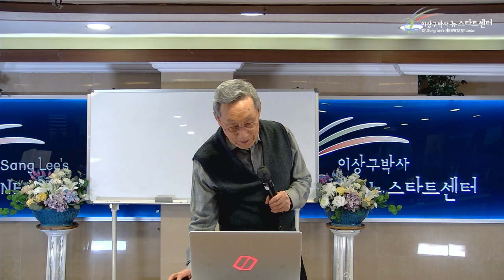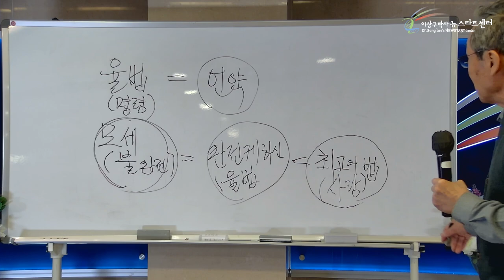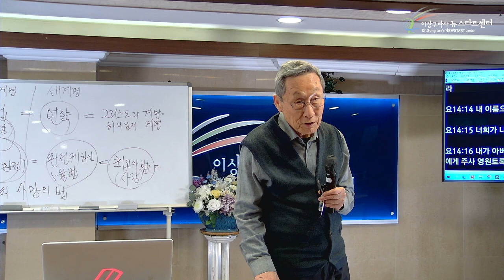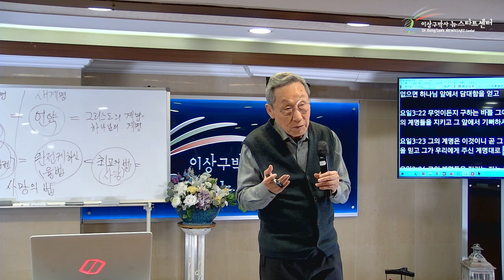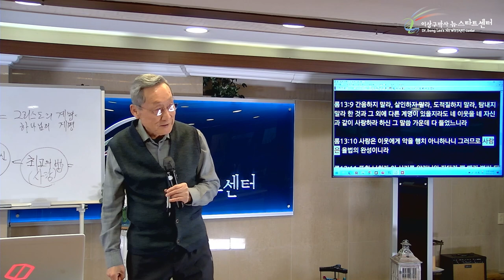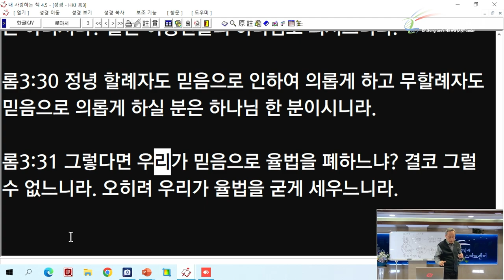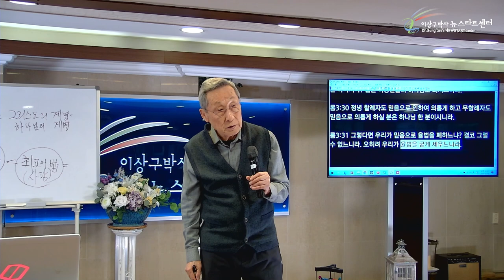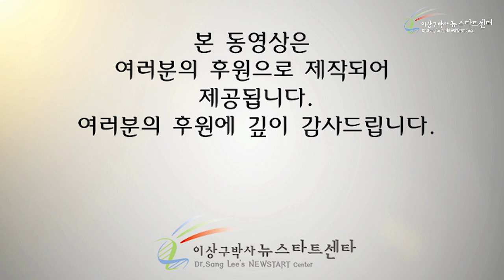[4강] 죄와 사랑의 법과 성령의 생명의 법이 다른가